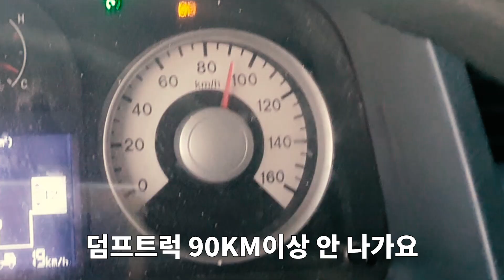덤프트럭 최고속도?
풀악셀 밟으면
덤프트럭 최고속도 90km입니다
항상 안전운전 하세요
★DumpTV Playlist (영상모음)★